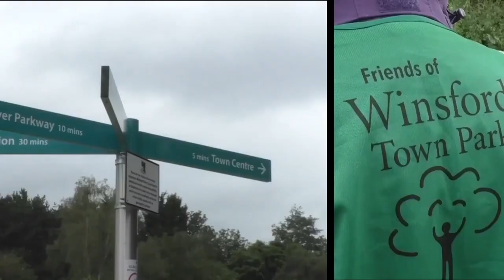Creative Media Production at Warrington & Vale Royal College